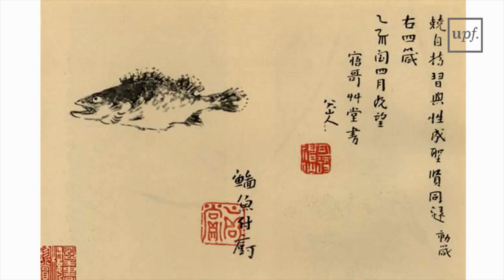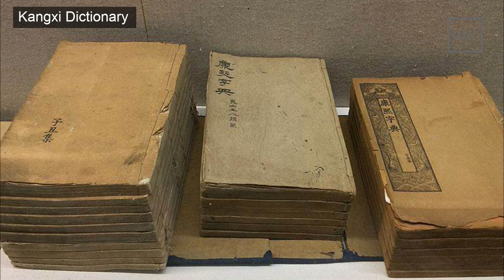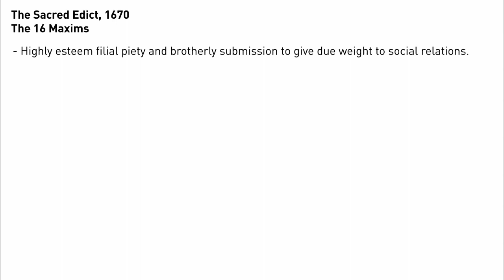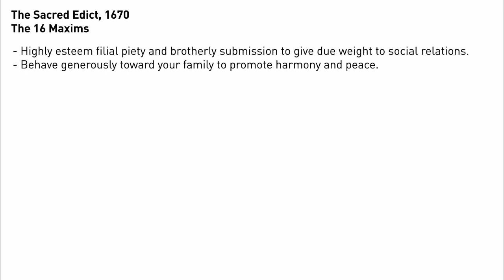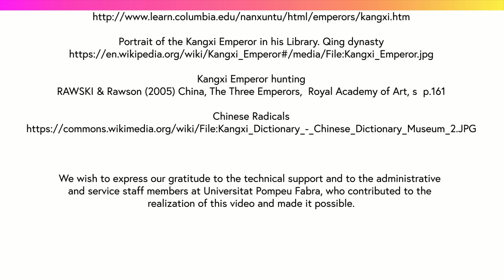A Confucian Emperor (EDC2_8.4.1)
MOOC: The european Discovery China. Week 8:  The 17th Century. Activity: The Kangxi Emperor